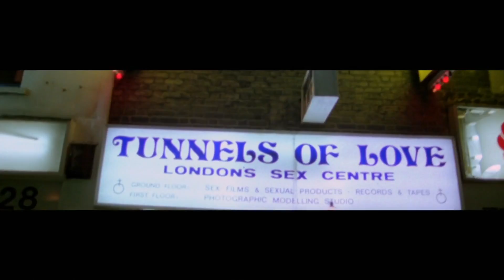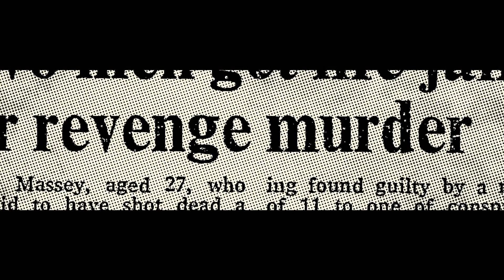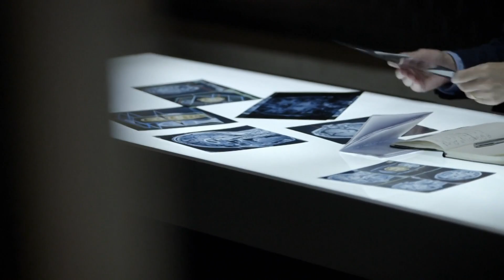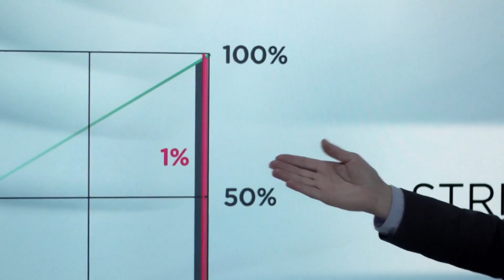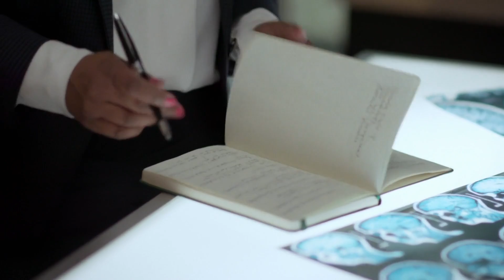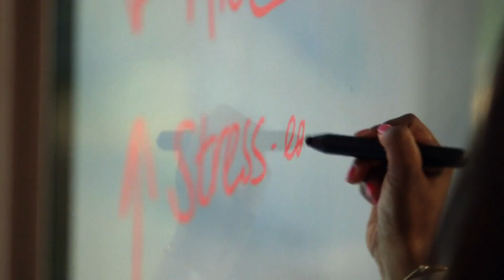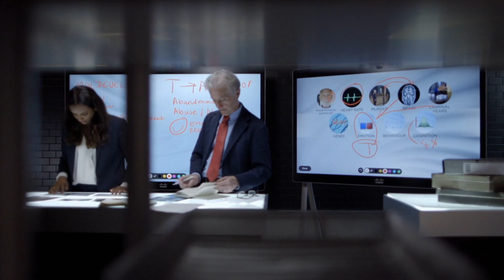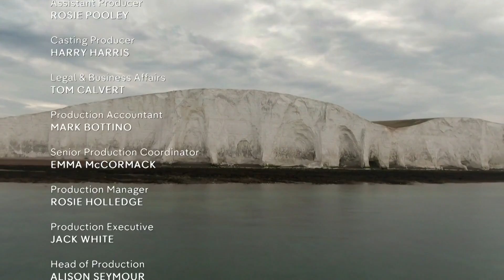What Makes a Murderer? | Episode 1 | Psychology Documentary | True Crime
Britain's longest serving murderer, John Massey, submits himself to a ground-breaking biological and psychological investigation to determine whether he truly had control over his actions

Three convicted murderers submit themselves to a ground-breaking biological and psychological investigation to determine whether they truly had control over their actions, or if hidden factors destined them to kill. The investigation could have huge implications in how society treats its ultimate offenders, and how the fundamentals of crime and punishment function.